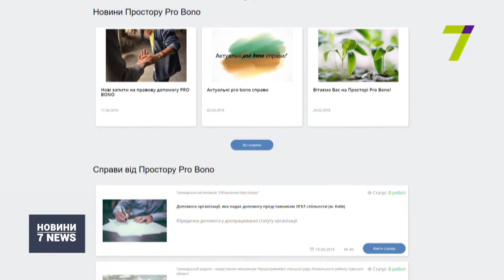Випуск новин за 14:00 24 квітня